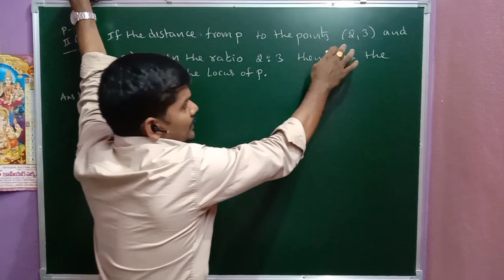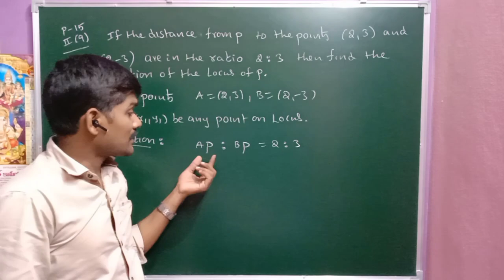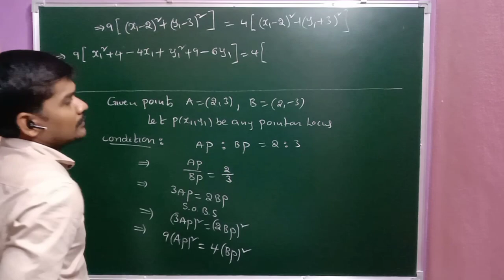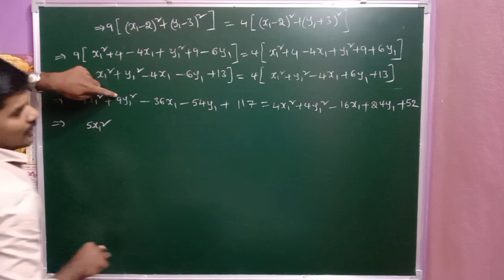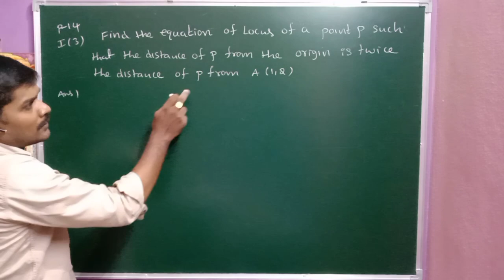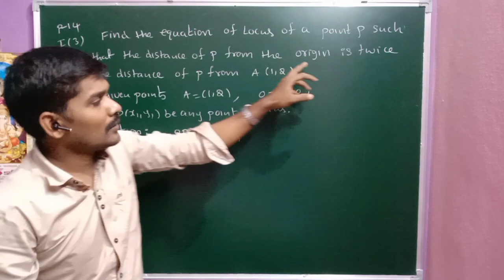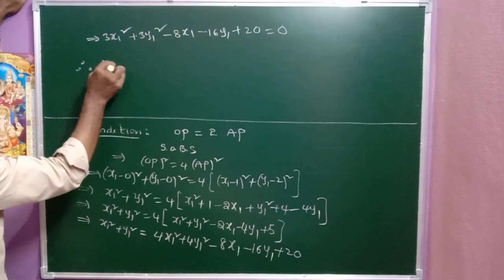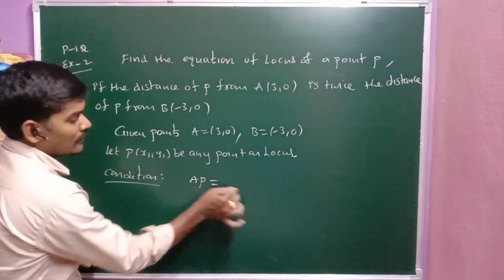Maths1B//4Marks//Loçus(Part-3)||Gkstudycircle,tatipaka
Maths 1B,teaching only important sums